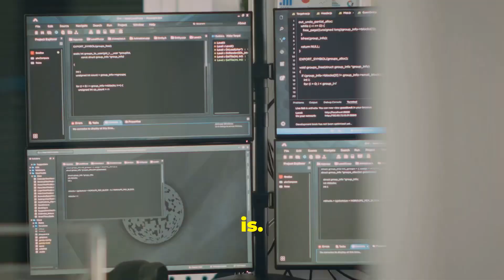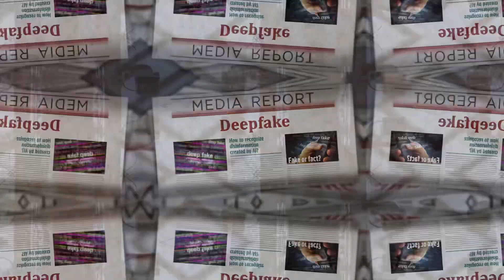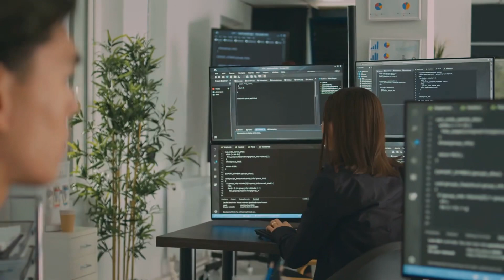The Dark Side of AI: Unveiling Hidden Dangers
Explore the darker side of Artificial Intelligence in today’s deep dive into how AI manipulates public opinion, influences elections, and poses significant challenges to democracy. From deepfake videos distorting truth to social media platforms spreading misinformation rapidly, we uncover the controversial uses of AI that could be shaping your reality without you even knowing it. We'll also tackle the ethical dilemmas and the urgent need for regulations to ensure AI advancements benefit society while minimizing risks like privacy invasion, data biases, and job displacement.

Join the conversation and share your thoughts on how AI impacts our lives and democracy. Got concerns or excited about AI’s future?

© CK's Studio